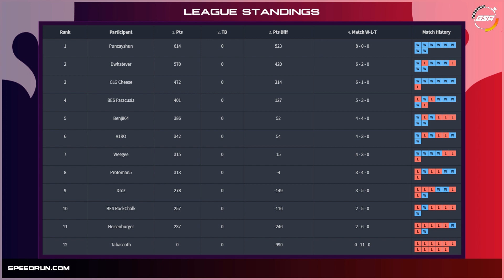Weegee vs protoman5 | Regular Season | GSA SM64 70 Star Speedrun League D1 Season 2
Weegee vs protoman5 in our Super Mario 64 Season 2 70 Star D1 Speedrun League!